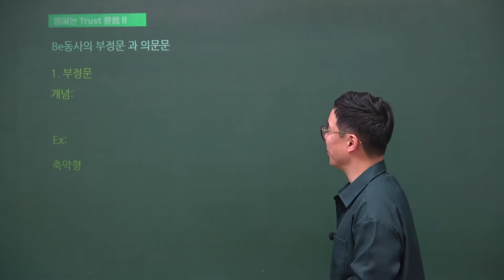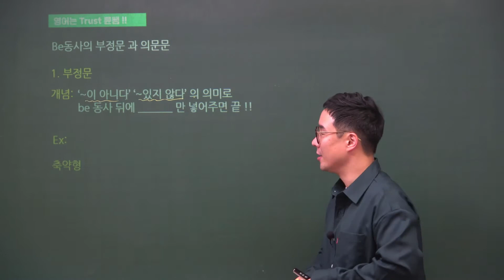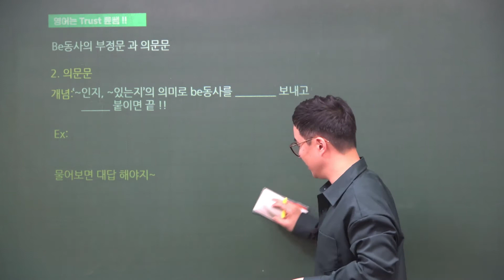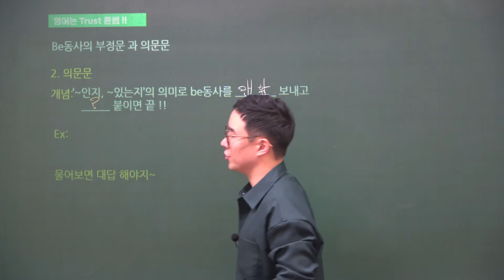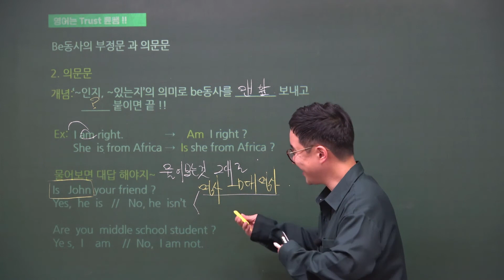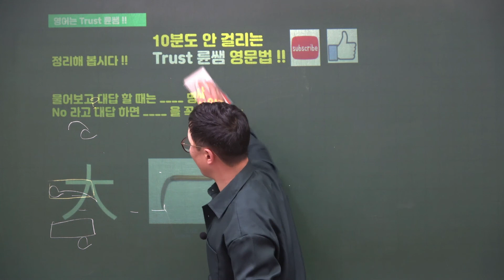Lv1 12 be동사 부정문 의문문/ 내 맘대로 골라먹는 영문법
10분안에 내 맘대로 골라먹는 영문법
EBS, 강남인강 Trust 륜쌤이 강의합니다.